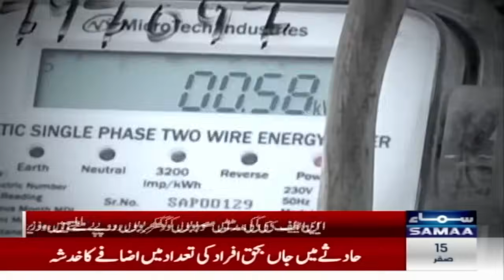Shehbaz Sharif In Action | Maryam Nawaz Vs Murad Ali Shah | SAMAA TV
Welcome to Samaa TV's special Ramzan transmission - Ramzan Ka Samaa - where spirituality meets enlightenment! Join us for an immersive experience as we bring you live coverage of Sehri and Iftar, packed with insightful discussions, religious guidance, and soul-stirring naats.

Throughout the holy month of Ramzan, our esteemed panel of renowned religious scholars will be on hand to answer your burning questions on faith, spirituality, and Islamic teachings. Whether you seek clarity on matters of religious significance or wish to deepen your understanding of Islam, our scholars are here to provide you with expert guidance and enlightenment.

In addition to the enlightening discussions, immerse yourself in the melodious recitations of naats by our  Naat Khawan, as they pay tribute to the beloved Prophet Muhammad (PBUH). Experience the beauty and power of devotion as we come together to celebrate the blessings of Ramzan and the timeless teachings of Islam.

Join us every day for Sehri and Iftar live on Samaa TV, and let us embark on this journey of spirituality, knowledge, and reflection together. Ramadan Mubarak!